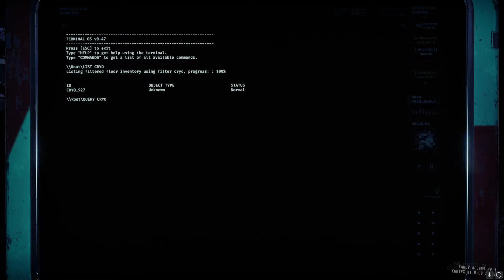GTFO - R4A2 Solo (High)